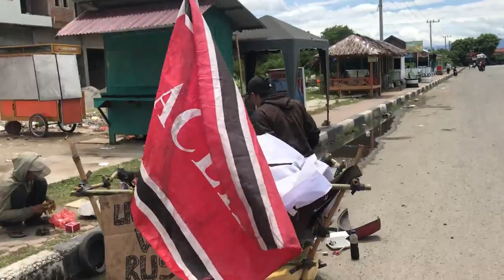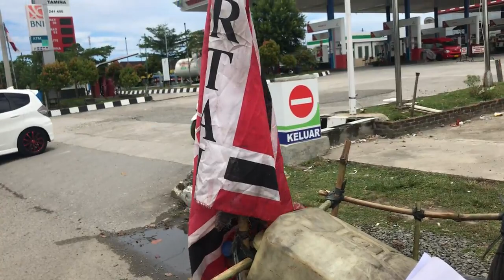ANAK VESPA EXTREME LAMPUNG, RUSAK MESIN DI PIDIE, ACEH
Perjalanan dari Kilometer Nol Sabang Anak Vespa Extreme
Asal Lampung Mesinnya Trouble Mogok Di Pidie, Aceh

Salam Mesin Kanan Untuk Semuaaaa.
Dukung terus Ismail Channel
Agar bisa terus membantu Anak-anak Vespa Extreme
Dan semakin berkembang dan berguna bagi sesama...
Follow Instagram : @ismailvonsabi
Follow Facebook  : Ismail Sabi